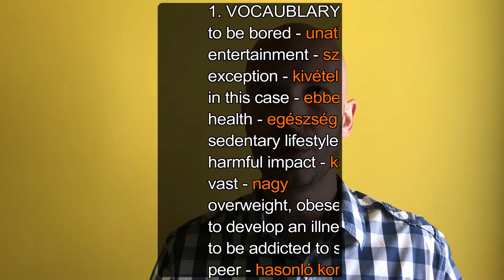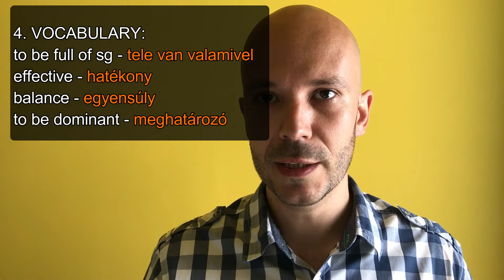Nyelvvizsga Témakörök EP. 1: Technology LEVEL B2 (középszint)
Lejjebb van az átirat, ha valaki nem értené. Ha még úgy sem megy, akkor feliratozom magyarul:

1. pros and cons
2. technophile vs technophobe
3. smart devices
4. personal opinion

1. +++ Technology makes our life better, since everything is comfortable now, information is available everywhere and we can use our computer even from our pocket. If we are bored, our smartphone is a real entertainment center and we can have fun in several different forms

--- However, everything has a dark side as well. Technology is not an exception in this case. If we live our life in a comfortable way, our health can suffer greatly from some harmful impacts. The sedentary lifestyle that we live has a vast effect on us. A lot of people have become overweight or obese and developed illnesses like diabetes and heart attack. Children are addicted to their smart devices and unable to communicate with their peers.

2. A technophile is a person who loves modern technology, a technophobe is someone who can’t stand it.

3. Smart devices take hold in our households, nearly everywhere. There are smart fridges, washing machines, shockingly mirrors, but the most widespread gadgets are tablets and smartphones. These pieces of technology are considered smart, since they are able to function as mini computers and perform everything that a normal PC would be able to do.

4. I am a huge technophile and my home is full of devices and gadgets. I use them to make my life more effective and much more comfortable without being addicted to them, if it is possible. We have to find the balance in life, so the harmful effects won’t be dominant and we can have a much better way of living.